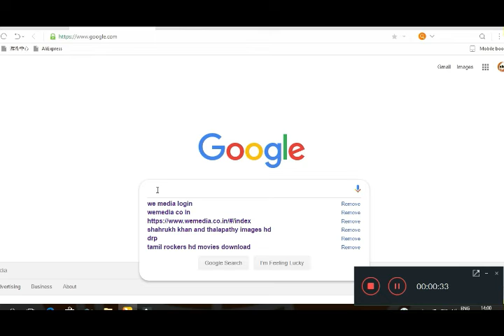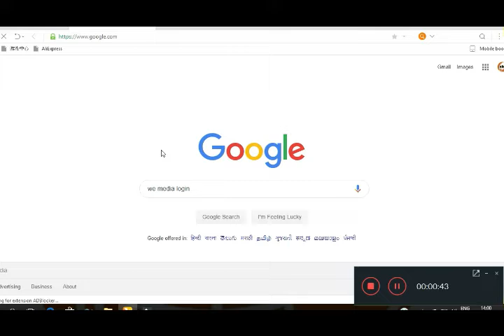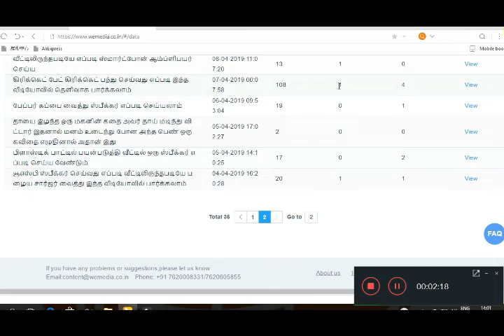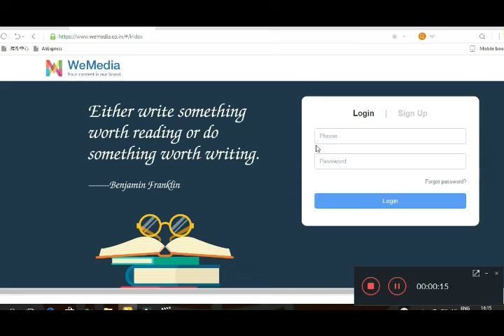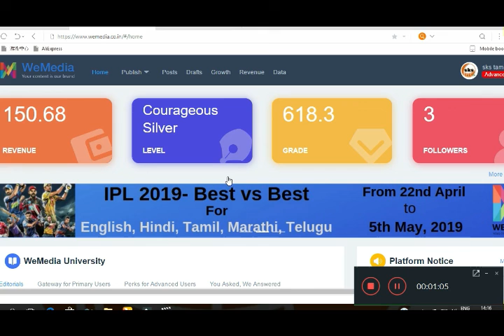₹10000 சம்பாதிக்கலாம் we media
மாதம் ₹10000 சம்பாதிக்கலாம்We Media Website Earning Full Explain In Tamil